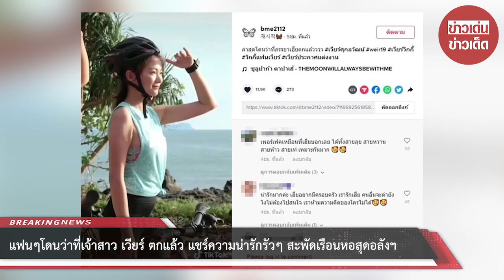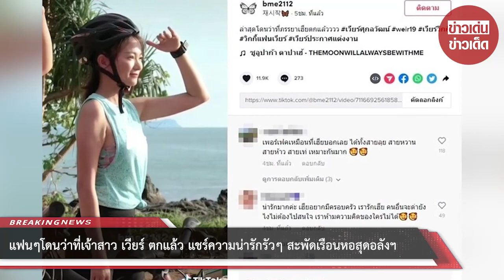แฟนๆโดนว่าที่เจ้าสาว เวียร์ ตกแล้ว แชร์ความน่ารักรัวๆ สะพัดเรือนหอสุดอลังฯ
โดนตกกันเป็นแถว ล่าสุดแฟนคลับออกมาแชร์ภาพไลฟ์สไตล์ วิกกี้ ว่าที่เจ้าสาวพระเอกดัง เวียร์ ศุกลวัฒน์ ในติ๊กต็อก พร้อมข้อความว่า โดนว่าที่ภรรยาเฮียตกแล้วววว โดยเผยภาพแต่ละโมเมนต์ที่เป็นไลฟ์สไตล์ของสาววิกกี้สวยไม่แพ้ดารา ทั้งยังแห่ชมว่ามีความละม้ายคล้ายนางเอกซีรีส์จีน หูอี้เสวียน ด้วย

ขณะที่โลกโซเชียลมีการแชร์ข่าวสะพัดว่าพระเอกดังไปซื้อคฤหาสน์หรูเป็นเรือนหอ เป็นบ้านหรูย่านกรุงเทพกรีฑา นวัตกรรมจากญี่ปุ่น สนนราคา 35-90 ล้าน เลยทีเดียว

ส่วนเรื่องงานแต่งมีการพูดกันด้วยว่า การตัดชุดแต่งงานร้านดังร่วมเดือน อั๋น ภูวนาท เผยในรายการ “ข่าวจบ คนไม่จบ” ข่าวสดออนไลน์ ไว้ด้วยว่า เรื่องการแต่งงาน เขาส่งสัญญาณเป็นสัปดาห์แล้ว ข่าวลือทั้งหลายส่วนใหญ่คือข่าวจริงที่มาก่อนกาล คนเยอะมากที่รู้เรื่องนี้เป็นเดือนแล้ว แต่ไม่มีใครกล้าพูด ถ้าสังเกตท่าที คือไม่มีใครปฏิเสธ แต่จะบอกให้รอเขาพูด รอเขาแถลง รอเขาบอก ตนไม่สนิทกับเวียร์ แต่ก็รู้เป็นเดือนแล้ว รู้เพราะเขาจองโรงแรม จองช่างแต่งหน้า ตัดชุดนานแล้ว แต่ไม่มีใครกล้าพูด